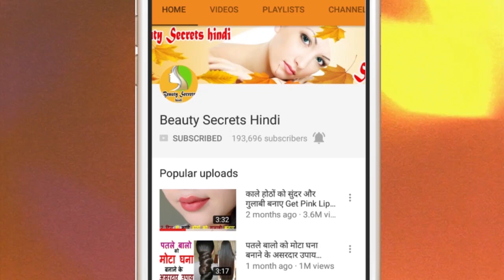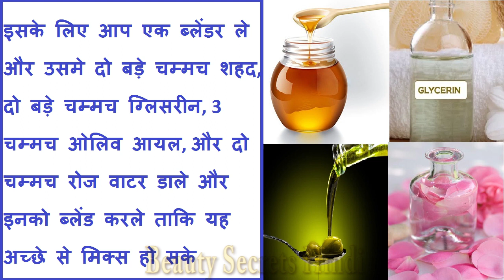Winter Special Wash, Homemade Glow Face, Facial At Home / Skin Brightening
सर्दियों में फेस पर ग्लो लाने के लिए अपनाये यह घरेलू फेस वाश\\Winter Special Wash, Homemade Glow Face, Facial At Home / Skin Brightening, (winter special) Facial at home / glowing skin with honey facial